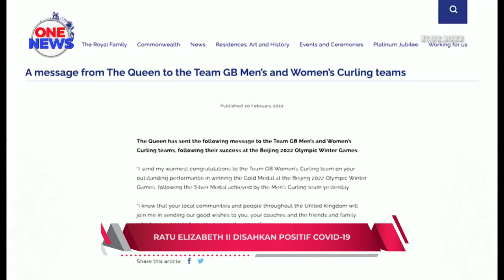Ratu Elizabeth II disahkan positif COVID-19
Istana Buckingham mengesahkan Ratu Elizabeth II positif COVID-19. Baginda dilapor mengalami gejala ringan dan sedang menerima rawatan dan pemantauan mengikut prosedur ditetapkan.

Lima hari lalu, baginda diletakkan dalam pemantauan selepas Camilla, Duchess Of Cornwall dan Putera Wales, Putera Charles didapati positif virus itu.